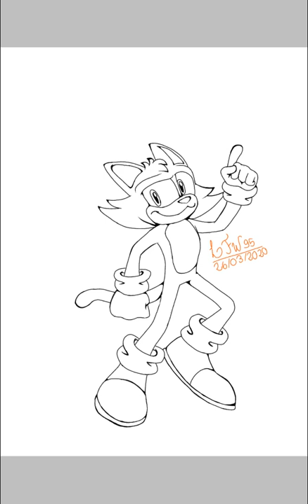Drawing Lorenzo The Cat in the style of Yuji Uekawa